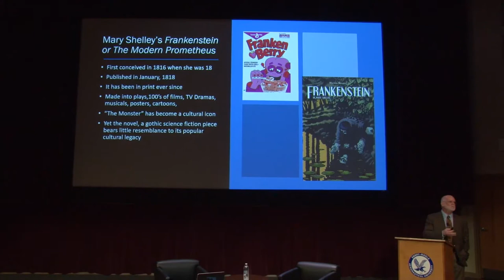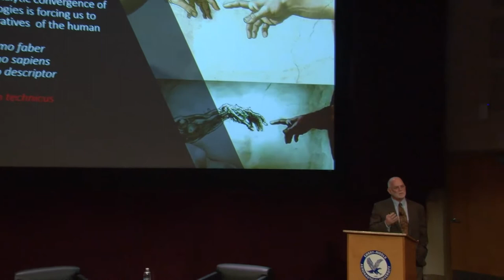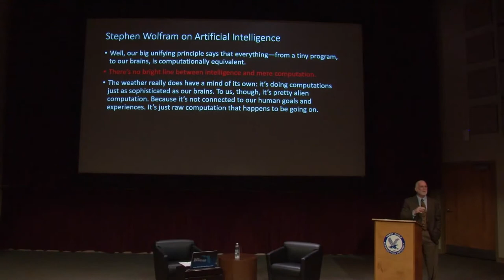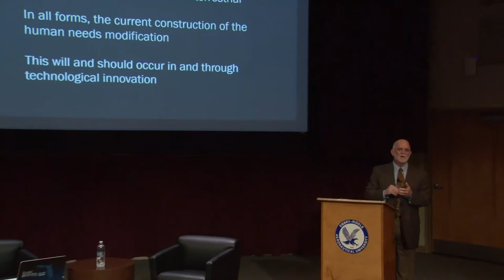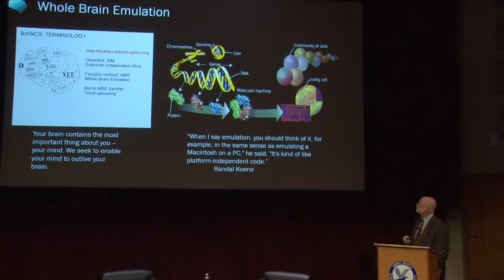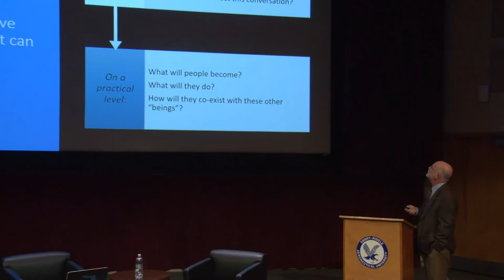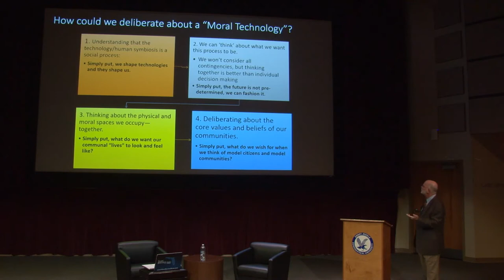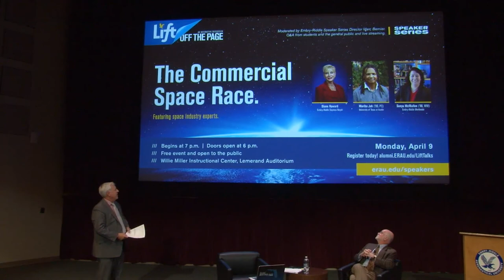Embry-Riddle Speaker Series Steve Kraftchick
Dr. Steve Kraftchick of Emory University discussed “Frankenstein, Artificial Intelligence and Transhumanism: Where Are We Now and Where are We Headed?” as part of the Harry and Ada Lamon Distinguished Speakers Series. Moderated by Marc Bernier, a Q&A with students and the general public followed the interview. March 28, 2018.